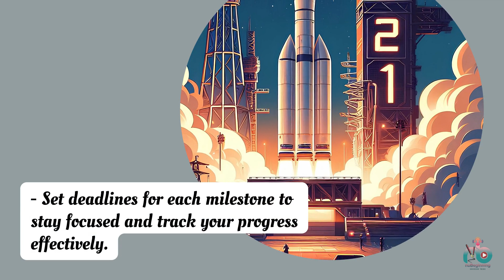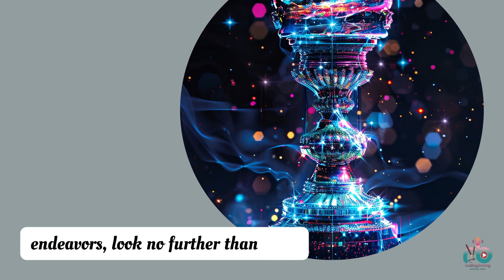The Goal Setting Secrets and Achievement!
1) Start digital biz in a day with Master Resell Right Courses, sell our courses & keep 100% profit

Regards,
Sue Pats

 Launch Your Digital Dream in a Day

Catchy Headline: Unveiling the Secrets to Goal Setting and Achievement!

- Aim for the stars, but build your rocket step by step. 🚀

- Instead of feeling overwhelmed by a lofty vision, break it down into manageable tasks. Enjoy the journey as much as the destination.

- Make your dreams a reality by reverse engineering them.

- Visualize your end goal, then work backward to create a roadmap with achievable milestones along the way.

- Timely victories keep you motivated on the path to success.

- Set deadlines for each milestone to stay focused and track your progress effectively.

- Small wins lead to big victories.

- Divide major goals into smaller sub-goals for a clearer focus and more frequent celebrations of achievements.

- Action speaks louder than intention.

- Craft a detailed plan with actionable steps to turn your aspirations into tangible outcomes.

Remember, success lies not only in dreaming big but also in taking consistent small actions towards those dreams. Stay persistent, be adaptable, and celebrate every milestone achieved on your entrepreneurial journey!

If you seek comprehensive tools, resources, support, and community collaboration for your entrepreneurial endeavors, look no further than nuBeginning Success Collaboration. Join us today to access valuable resources worth thousands of dollars with a free one-month trial. For digital business launchers aiming for quick success, consider nuBeginning MRR Success for proven revenue results within days.

The key is not just starting but persisting; not just dreaming big but acting consistently. The finish line is not where you begin; it's where you stay committed until you reach it! 🌟